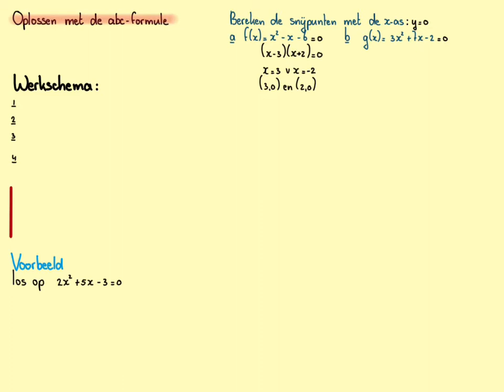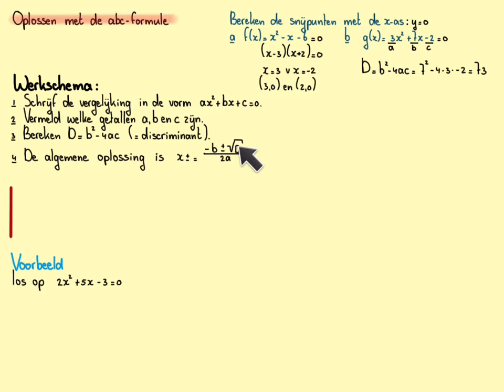Oplossen met de abc-formule_3havo_H6.1B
In deze video theorie over de abc-formule.